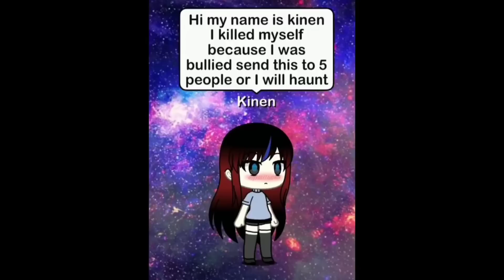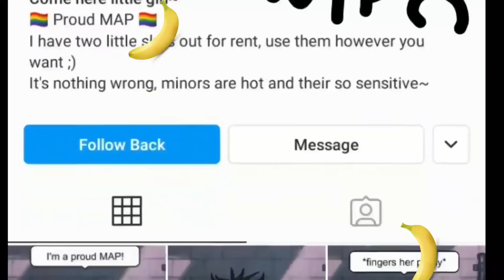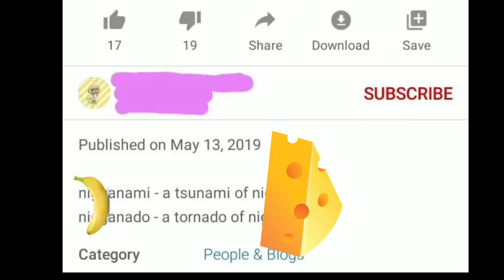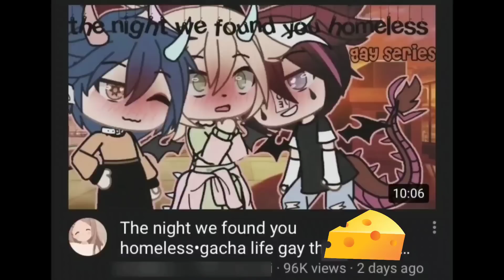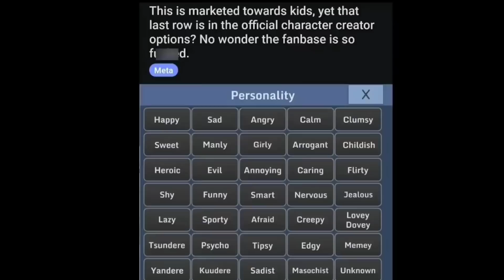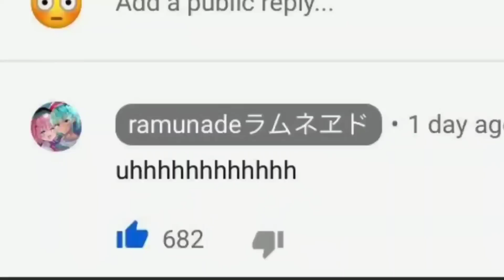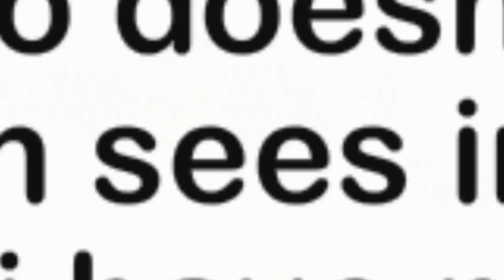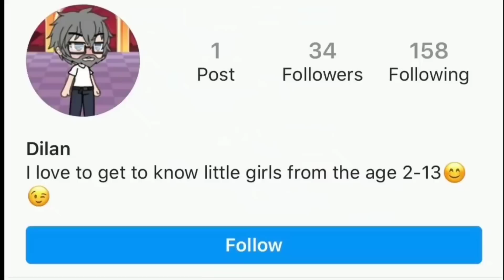The Best of r/GachaLifeCringe(Part 1)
Hey person

Please consider "Join"ing the channel as well if you can